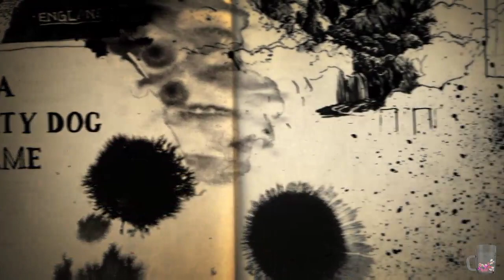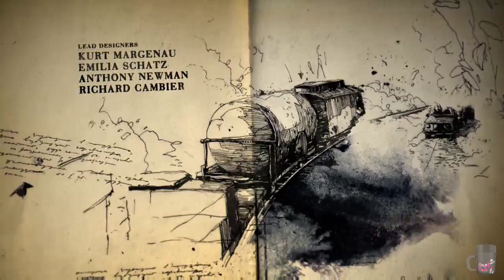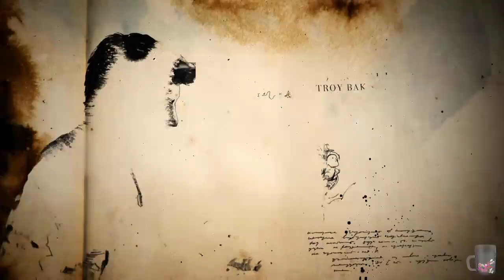Chapitre 2 : L'enfer sur Terre [Uncharted 4]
On se retrouve avec l'un des jeux du 12 jeux challenges par Neoss , Uncharted 4 !
Je vous laisse profiter de ce gmaeplay de qualité (LOL)